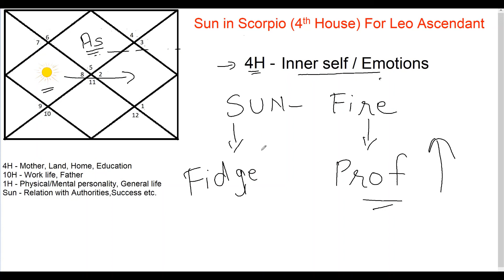Sun in Scorpio Sign for Leo Ascendant (Sun in 4th House for Leo Asc)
True basics of Vedic Astrology -